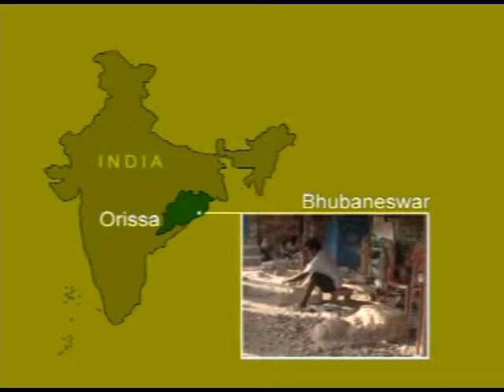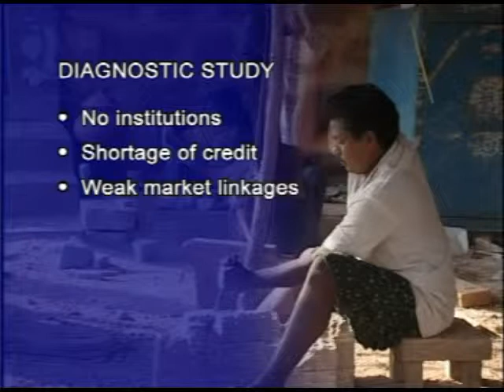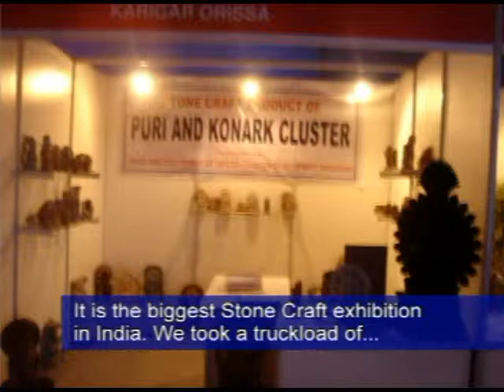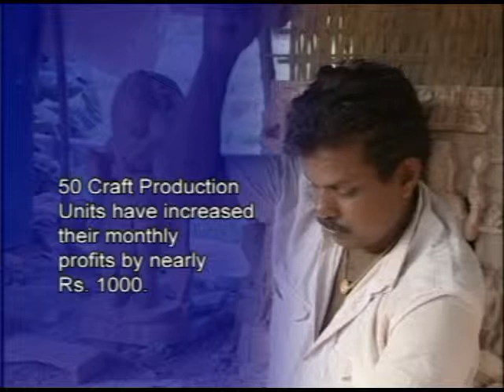Seeds of Change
UNIDO helps cluster development in the Bhabaneswar stone carving cluster, India.